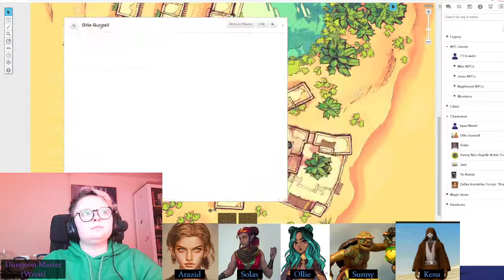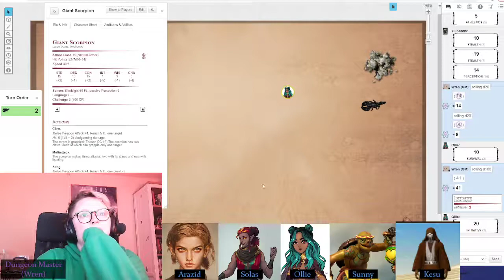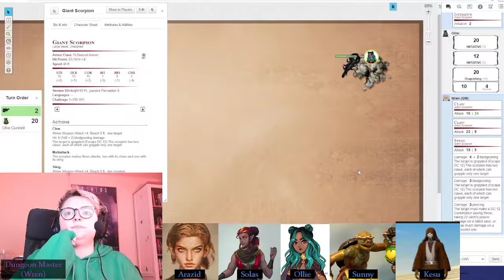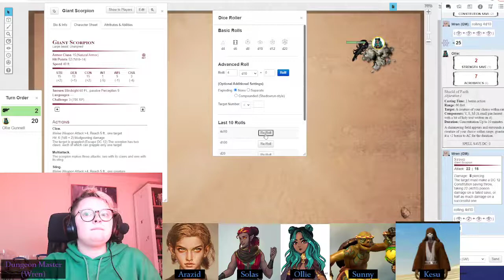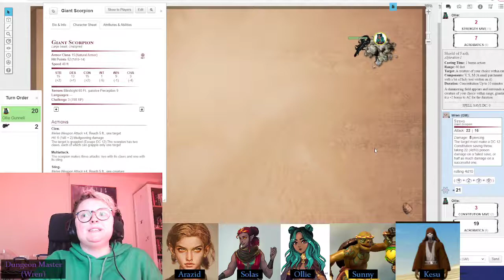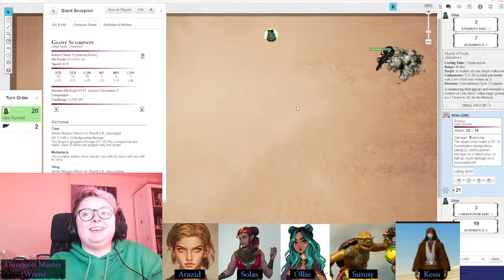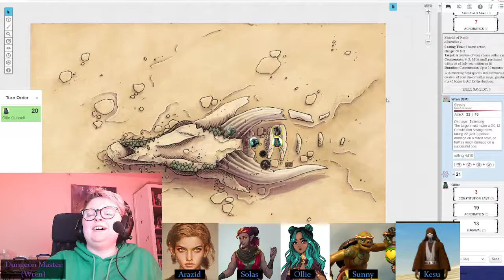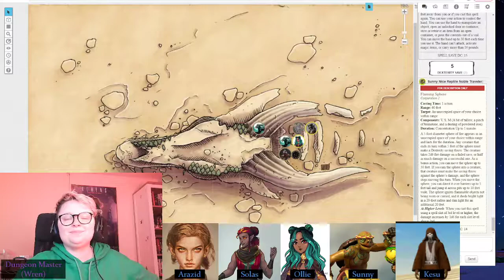D&D The Hateful Sun - episode 32 "Terms of Entanglement"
The 5E campaign "the Hateful Sun" - Based on the classic Dark Sun campaign setting, the Hateful Sun is a homebrew world set in a world some millennia after a cataclysm that ruined it. It is a harsh, desert land.

The party have been tasked with the lofty quest of saving the world, one desperate city at a time.
Arazid (aka, Zalfax Ironstrike Tocyrn Arazid Folkor), gnommish ranger, sometimes cannibal, and top-tier sibling
Yu Kanda, astray second son of the second sun
Ollie Gunnell, changeling, thief, chaos magnet
Solas, fire-haired warlock and genie in training, son of god
Sunny Nice Reptile Noble Traveller, delightful cleric of light and eternal wholesome bean - just don't stand in shadow
Gem - Sunny's pet beetle and holy pyromaniac in training